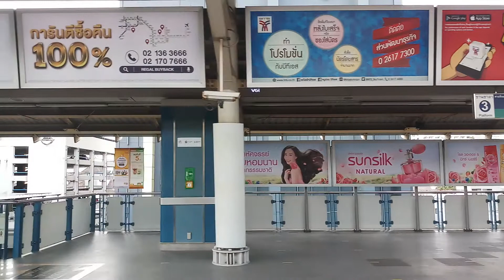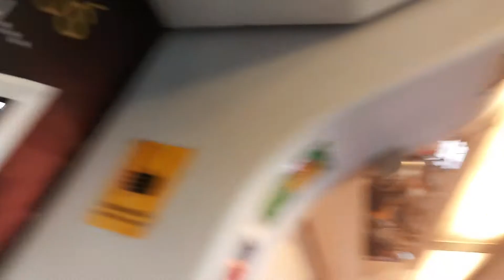BTS Skytrain EMU-B44 Siam Station To National Stadium Station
รถไฟฟ้าบีทีเอสขบวน44 จากสถานีสยาม-สถานีสนามกีฬาแห่งชาติ